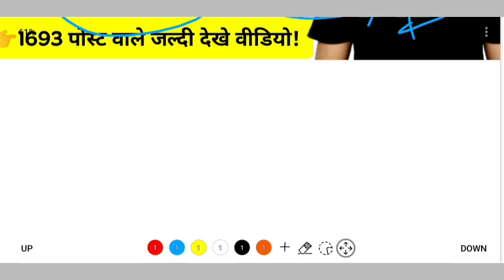SSB Constable Tredsman Result 2023🔥/SSB Tredsman Answer key 2023/SSB Cut-Off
SSB constable tradesman result. SSB head constable result.SSB constable tradesman official answer key 26 December 2023. SSB constable tradesman answer key 2023. SSB constable tradesman answer key kaise download Karen. SSB Constable tradesman answer key kaise dekhe 2023.SSB constable tradesman admit card 2023. SSB constable tradesman admit card kab aayega 2023.SSB constable tradesman new exam date. SSB constable tradesman exam kab hoga 2023. SSB Head Constable ministerial answer key 2023.
SSB Tredsman Exam Cancel
SSB Constable Tredsman New Exam Date
SSBTRADESMANPHYSICALADMITCARD2022 SSBTRADESMANADMITCARD SSBTRADESMANPHYSICAL SSBTRADESMANPHYSICALKABHOGA SSBTRADESMANADMITCARDKABAAYEGA # SSBVETERINARYADMITCARD2022 # SSBCOOKADMITCARD2022
SSB tradesman narkatiaganj.
SSB tradesman physical narkatiaganj.